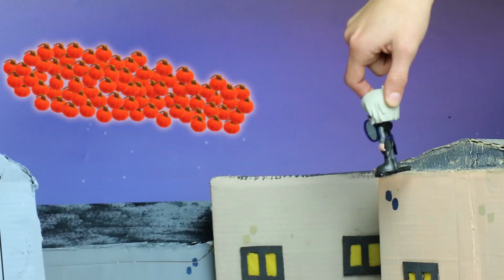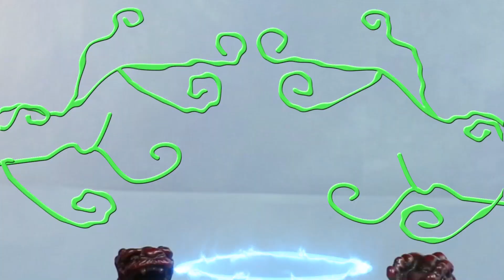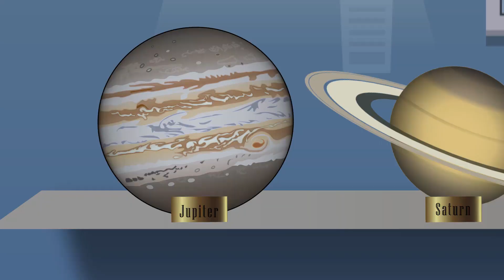PJ Masks Creations | Night Ninja Gets Owlette Sticky | Pretend Play